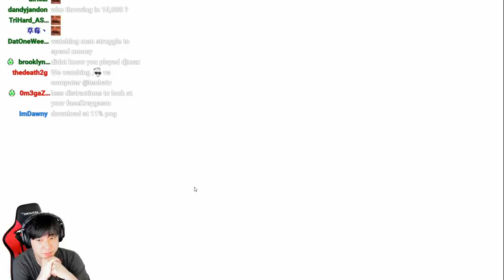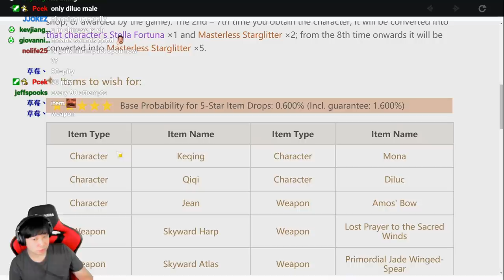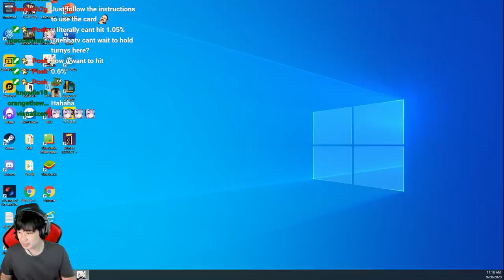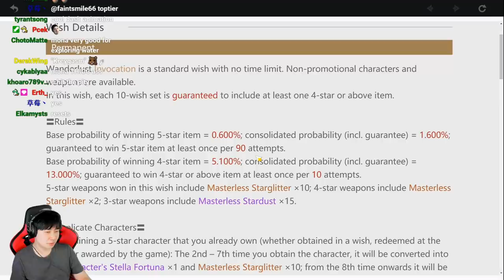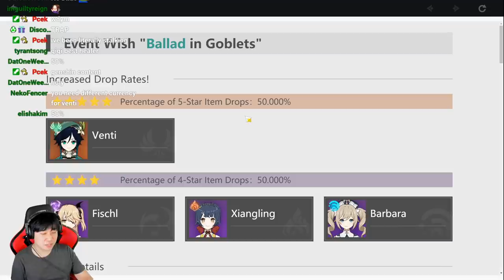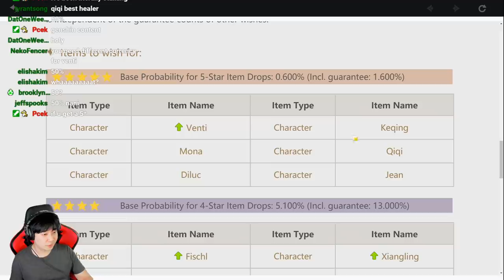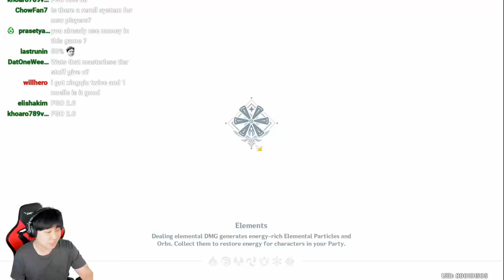$10,000 ready if the game is good - Genshin Impact